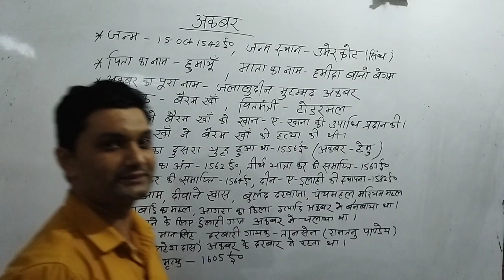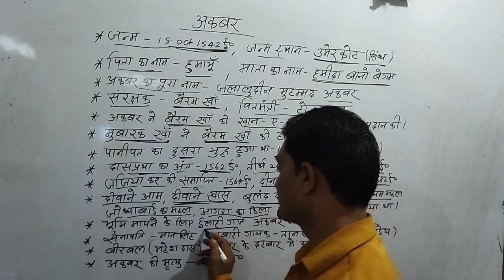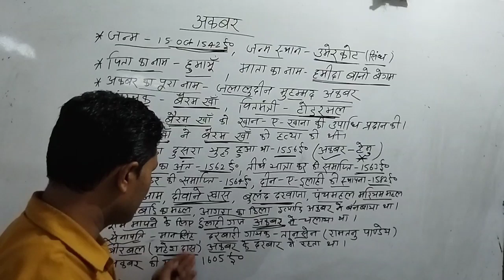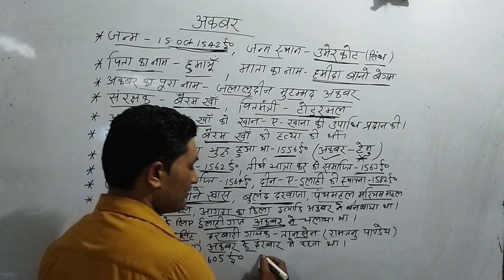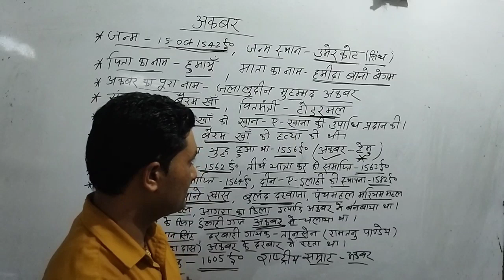की जीवनी# BY-GOPAL ROY